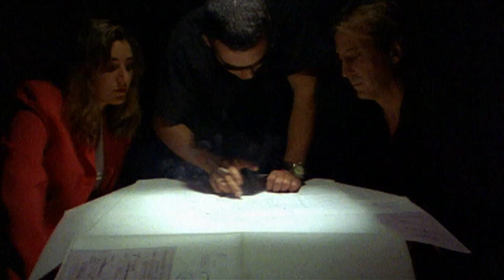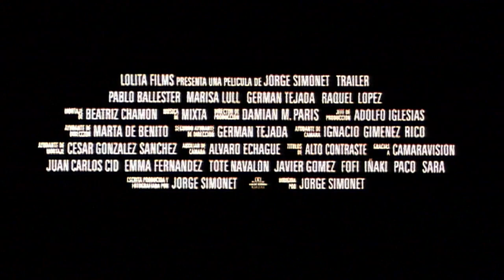Trailer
corto de / short film by Jorge Simonet
+ info